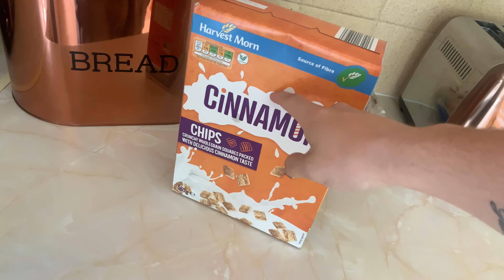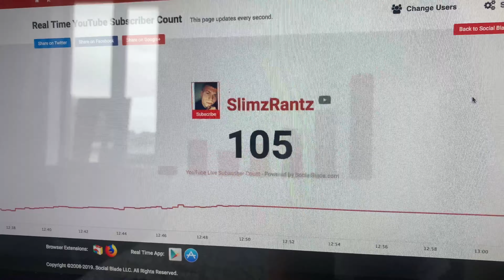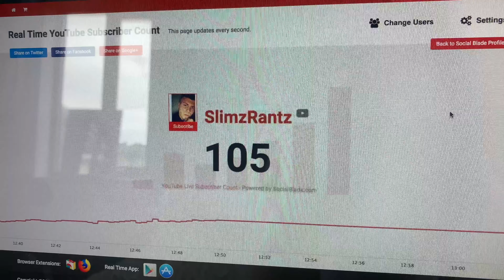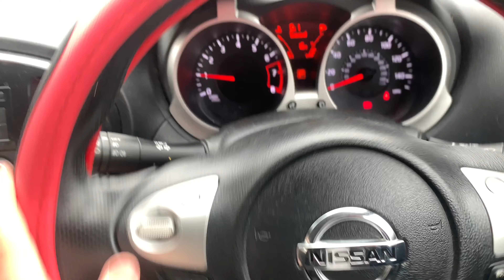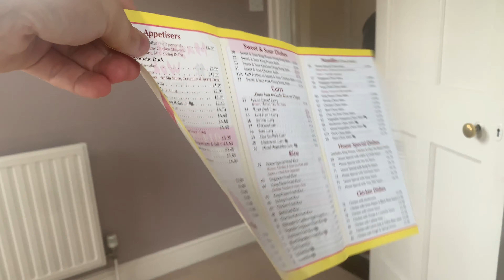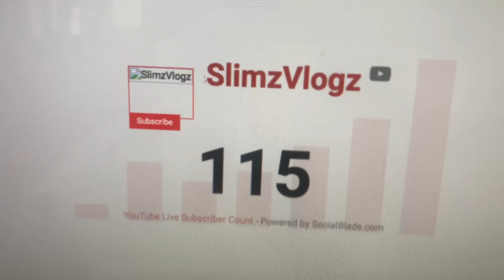My first official vlog!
Hope you enjoyed / enjoy this video if you did please leave a sub, like on video , and comment if needed! 💛

Snap: official_slimz